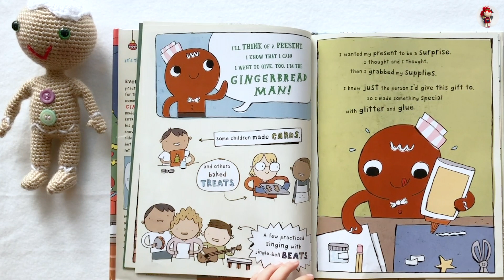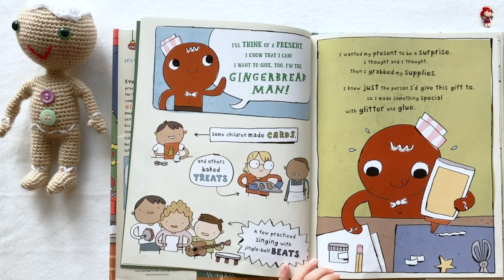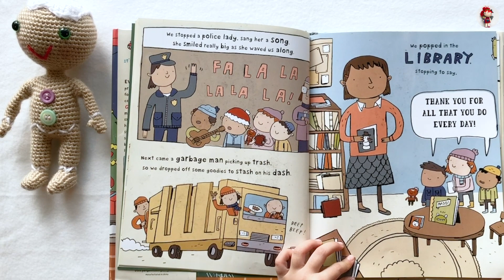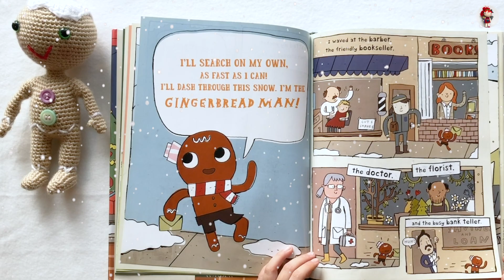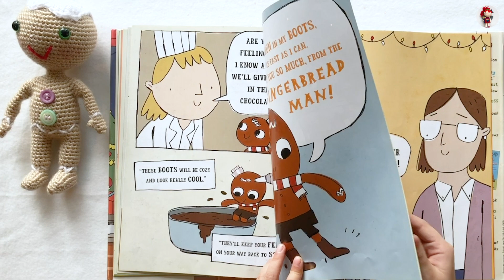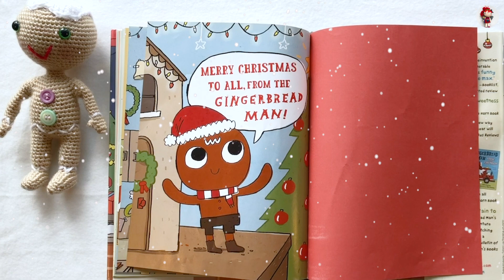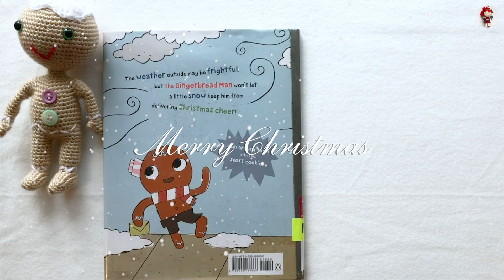🎄Gingerbread Man Loose at Christmas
Gingerbread Man Loose at Christmas by Laura Murray, illustrated by Mike Lowery.

Reading Age: 3-5

This Gingerbread Man was loose in the school and on the fire truck, and now he’s loose at holiday time!

Everyone in class is busy practicing songs and making goodies for their trip to town to thank community helpers, and the Gingerbread Man has made a gift for someone extra sweet. But before he can deliver his gift, whipping wind and swirling snow come to town, too. Slushy sidewalks are no place for a cookie, but this Gingerbread Man won’t let a little bad weather stop him!

“I’ll search on my own, as fast as I can!
I’ll dash through this snow. I’m the Gingerbread Man!”